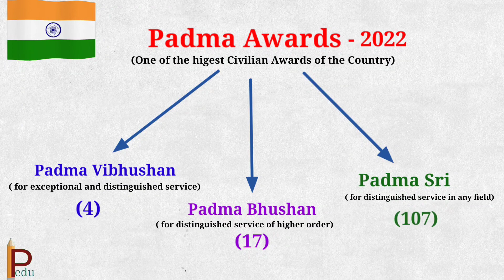Padma Awards 2022 || Current affairs || Congrats 👏 to the Awardees || Shorts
Padma Awards given by the Indian Government on Republic day every year .. This year total 128 Awards were given in three Categories...

Congratulations to all the Padma Award 🏆 winners ...